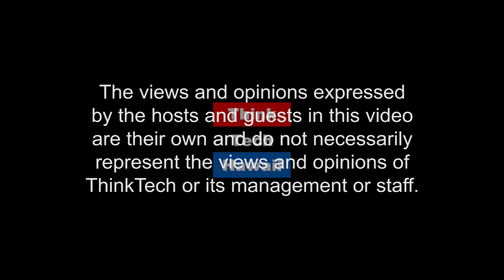Battery Storage in the 808? (Mina Marco And Me On Energy)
Residential and Utility-Scale.

Marco Mangelsdorf, Mina Morita, and Jay Fidell discuss developments in the energy industry. In this episode Marco shares his experience installing Tesla's Powerwall at his home and Mina has an update on oral arguments before HSC from Gorak case.